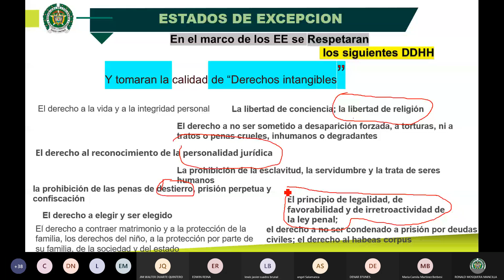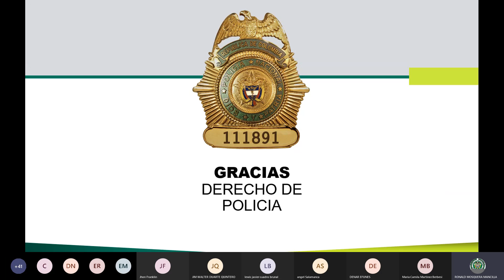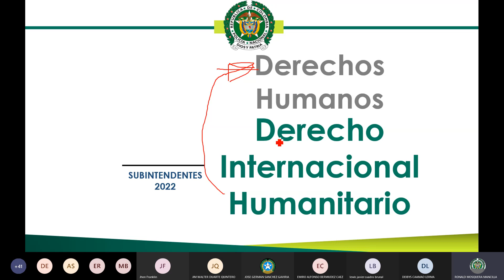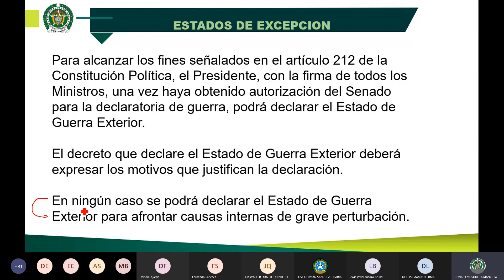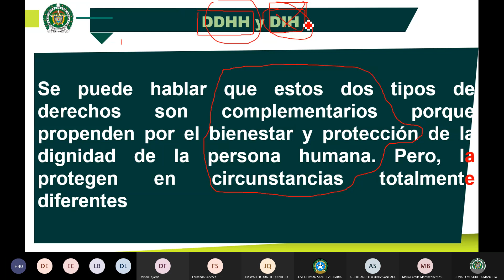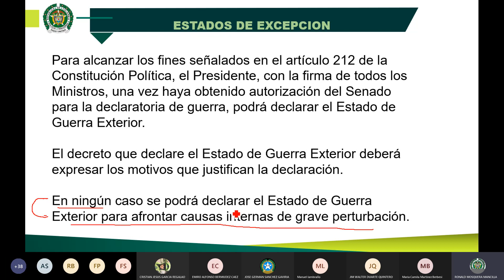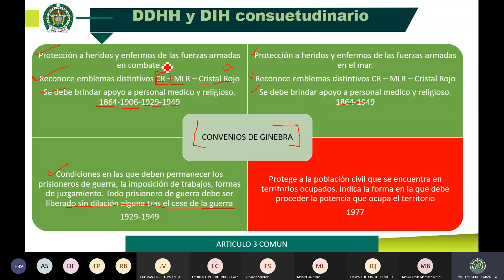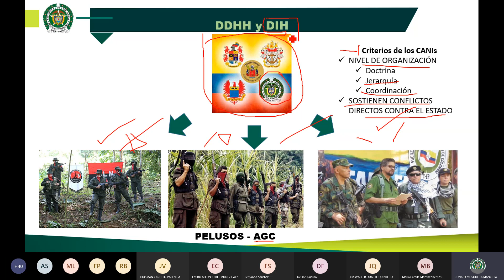Estados de Excepción | DDHH | DIH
En esta ultima clase se aborda el tratado de derechos humanos y como este se adapta a la situacion actual colombiana.